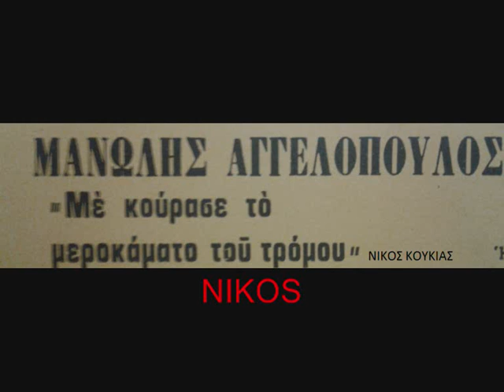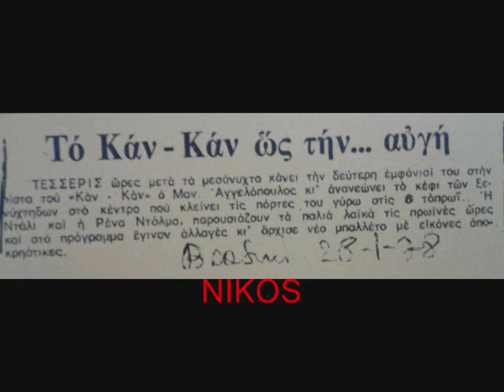ΜΑΝΩΛΗΣ ΑΓΓΕΛΟΠΟΥΛΟΣ ΚΑΛΗ ΤΥΧΗ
απο τις 45 στροφες